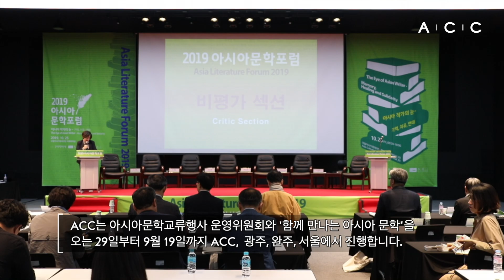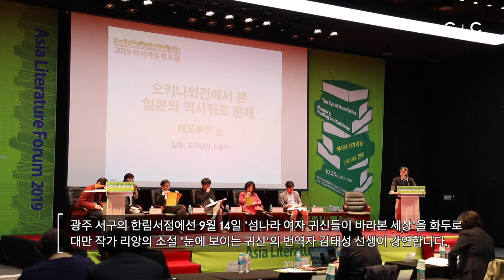[ACC 소식] 문학작품으로 떠나는 아시아 도시 기행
2023 아시아문학포럼 사전행사 [함께 만나는 아시아 문학]

2023 아시아문학포럼 사전 프로그램 '함께 만나는 아시아 문학'은 문학작품을 통해 아시아 도시의 새로운 가치를 발견하는 시간입니다.

✔ 기간ㅣ8. 29.(화) ~ 9. 19.(화) * 총 8회 강연 및 문학기행
✔ 시간ㅣ홈페이지 세부 일정 참조
✔ 장소ㅣACC, 전북 완주 감나무 책방, 광주 서구 한림서점
✔ 대상ㅣ모든 연령
✔ 가격ㅣ무료
✔ 예매ㅣ당일 현장 신청(선착순)
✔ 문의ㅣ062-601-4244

🎵BGMㅣJeremy Zucker - comethru